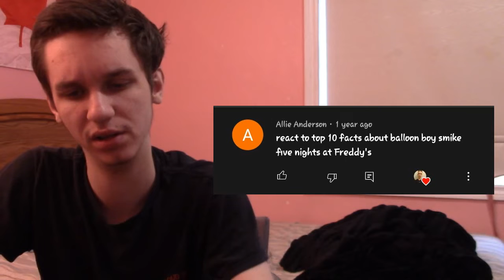Top 10 Facts About Balloon Boy – Five Nights at Freddy’s (Smike) REACTION!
SUGGESTED BY: Allie Anderson